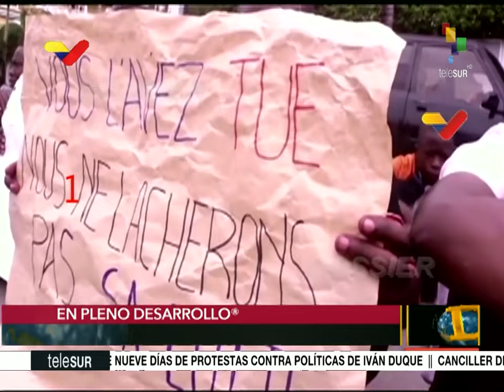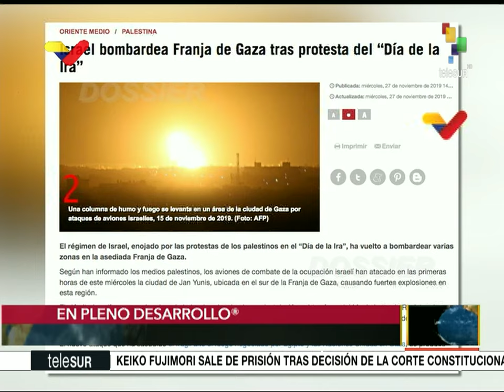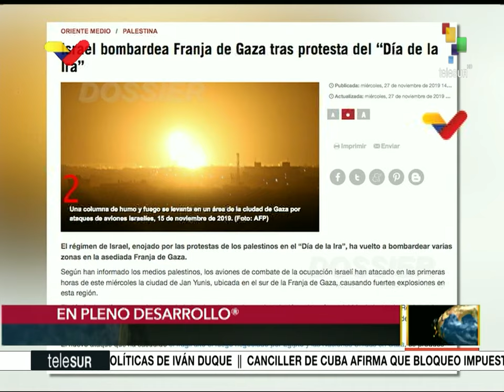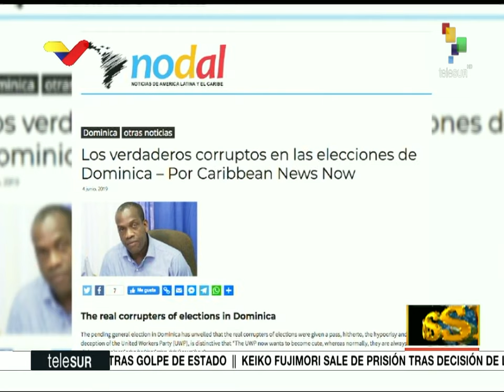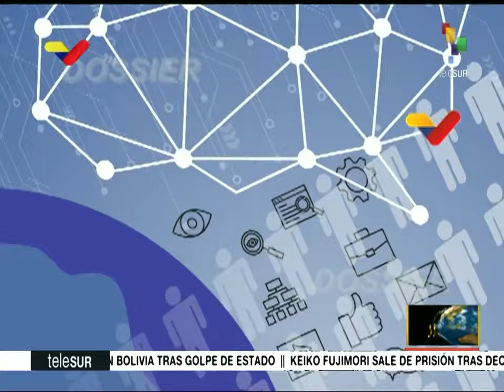Dossier 2019.11.29 HD con Walter Martinez: Alejandro Torres Rivera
Invitado: Alejandro Torres Rivera (profesor) .- Lucha independentista de Puerto Rico

- Israel bombardea Franja de Gaza tras protesta del Día de la Ira
- Autoridades de Dominica rechazan injerencia de la OEA en comicios generales
- Grupo armado mató personal médico de la OMS en la República del Congo